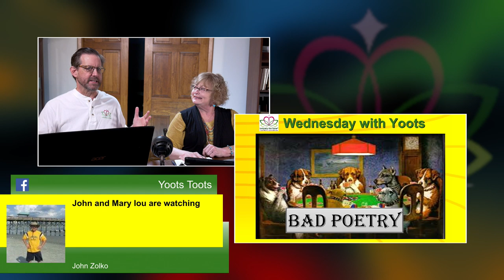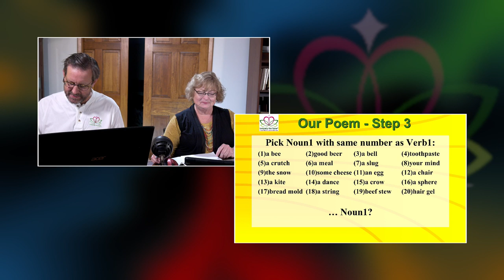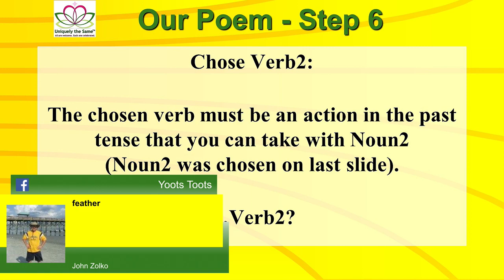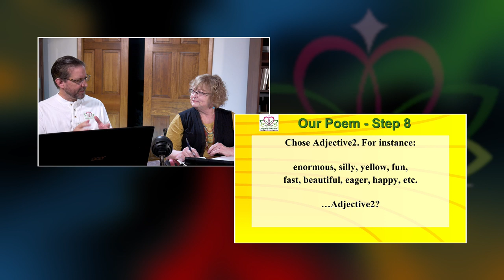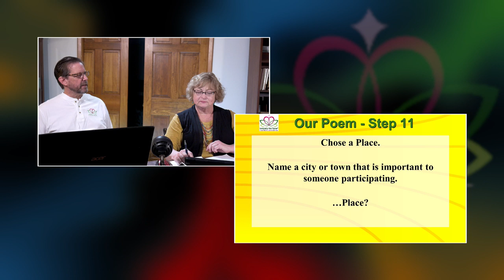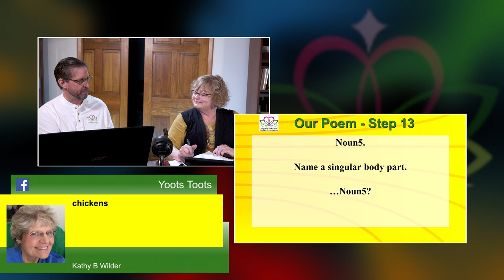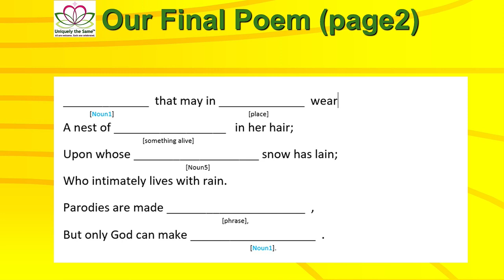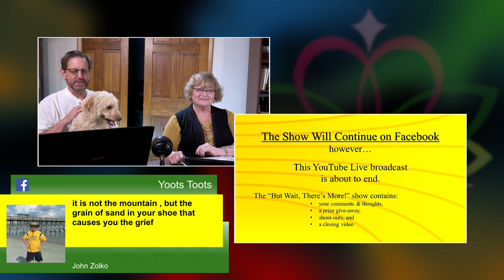About the Poem, “Trees” by Joyce Kilmer | Live Show Aug 14, 2019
In honor of “Bad Poetry Day” (August 18th), tonight we will reveal our inner “bad poet” by playing a rousing game of Online “Bad Poetry Madlibs” while creating a collaborative poem. Get your rhyme on!
This is the 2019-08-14 edition of Wednesday with Yoots. Every Wednesday starting at 8pm (eastern time) we broadcast live on Facebook and YouTube. It is an interactive program where your comments are featured. Every week we share a quote of the week, a joke of the week and do a fun activity show. We are living life to its fullest and demystifying disability together. The live portion of each show lasts about 30 minutes.
Come join us Live or on the replay for fun and interaction.
• “Yoots”… (sounds like boots)
o Term of endearment for members of our Uniquely the Same family.
o All are welcome. Each one celebrated.
More notes/links about this video below.
     NEXT video: Coming Soon…Watch for additional livestream videos!

Uniquely the Same Channel Summary:
Our YouTube channel provides a place to live, learn and love. We will interact with those who do.

"Uniquely the Same on YouTube" is a gathering of individuals who have a common goal of living life to its fullest and demystifying disability as we do. We discuss issues without favor for ability or disability. There is no "us versus them"... it's just "us"… each of us and all of us.

We are a 501.c.3 nonprofit organization recognized by the US Government. We are quickly becoming the leading disability network in the United States that is not specific to a disability type.

for details.

CREDITS:
   On Air Talent: Calvin Clark and Ida Blevins
 (In case she shows up: Special Appearance by: Selah the Dog)
 Produced & Edited by: Calvin Clark
• Opening montage music:
 used by permission through Microsoft Corporation

 UtS#_22 Video Title:  About the Poem, “Trees” by Joyce Kilmer